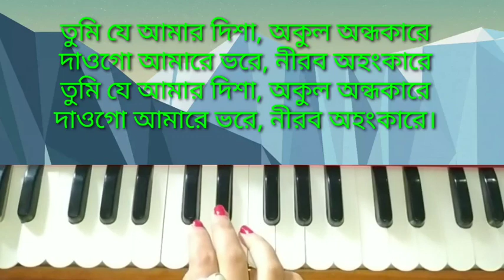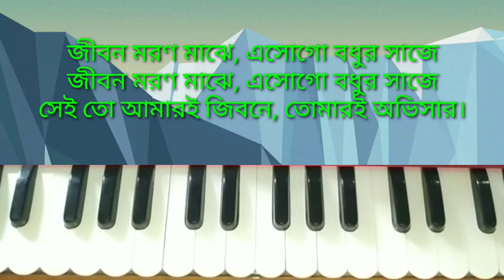Tumi je amar ogo tumi je amr //geeta dutt//harmonium tutorial